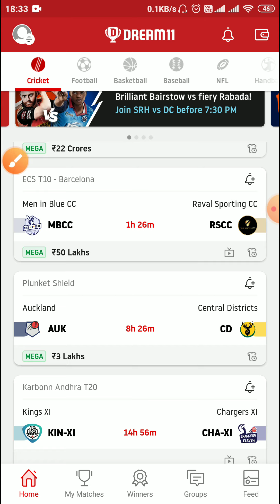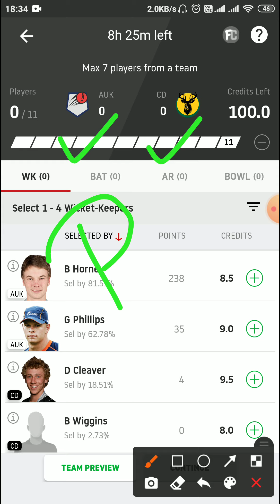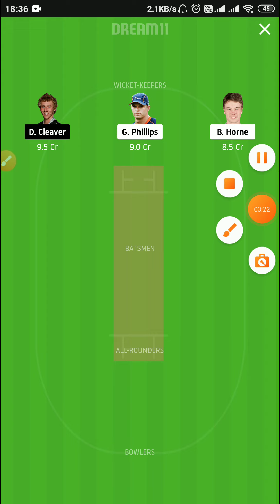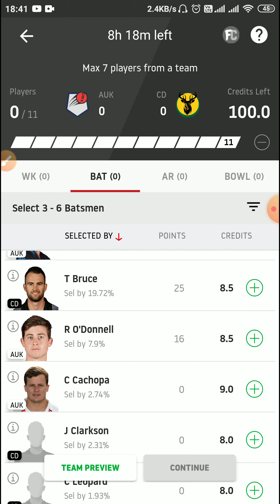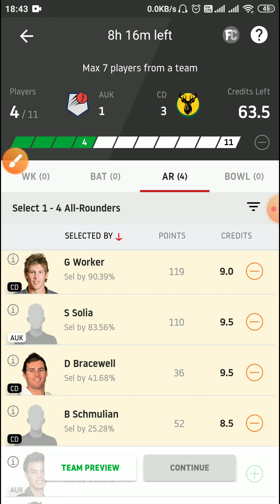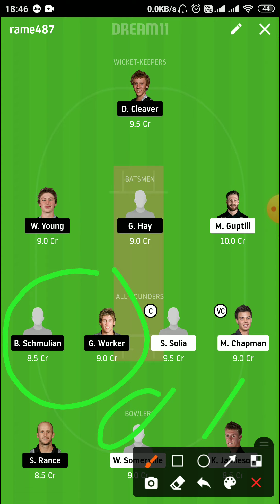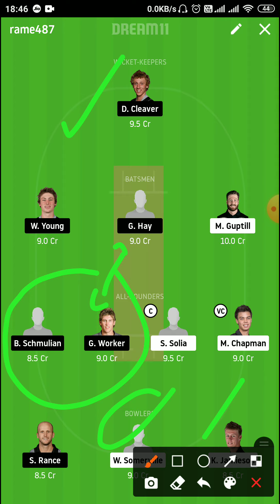AUK vs CD PLUNKET SHIELD IN TAMIL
Breaking news,